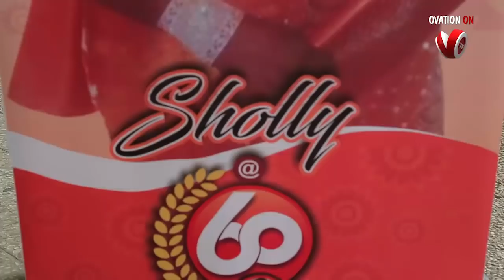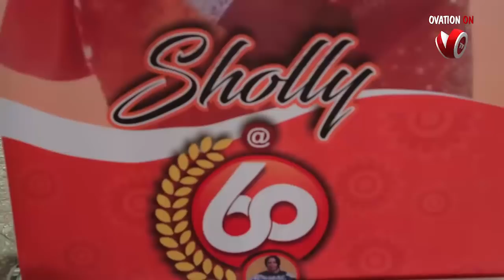Olushola Okpaise Hosts Stylish 60th birthday in Lagos.